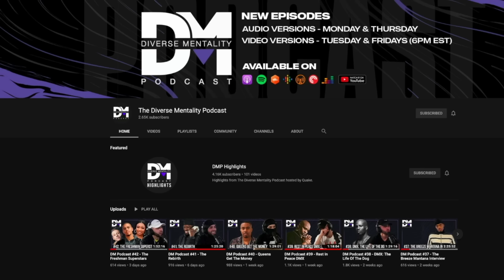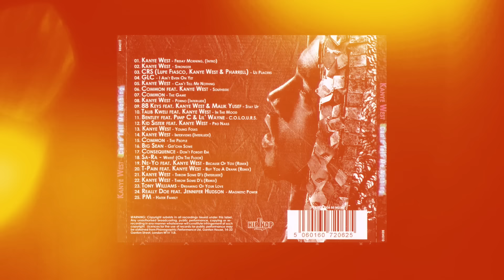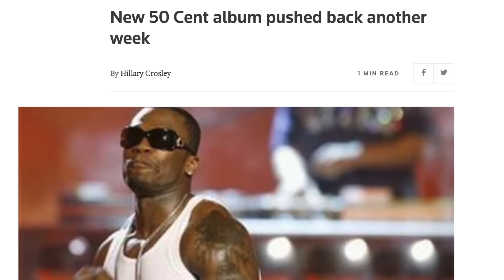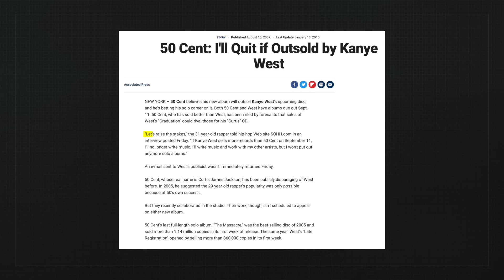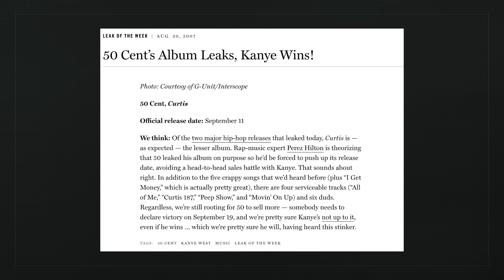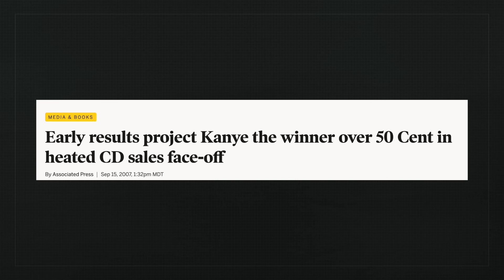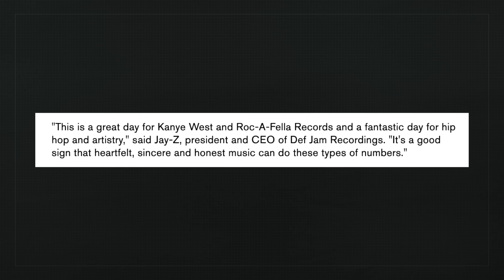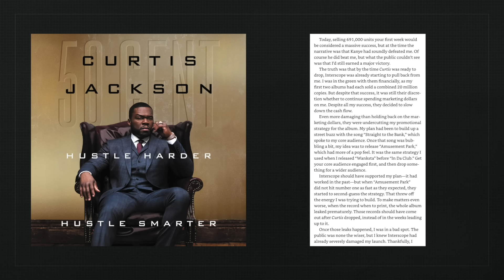50 Cent Vs Kanye West: What REALLY Happened?